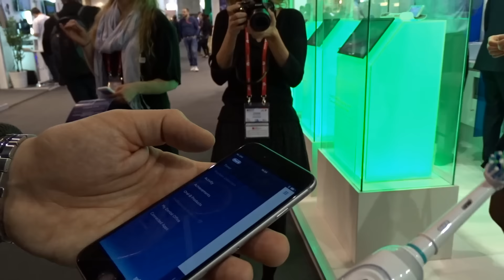MWC 2016 - Oral-B Genius lo spazzolino smart